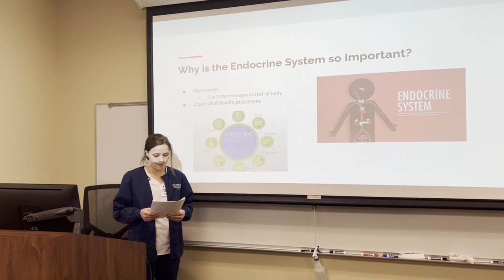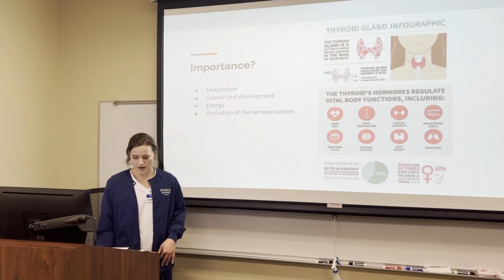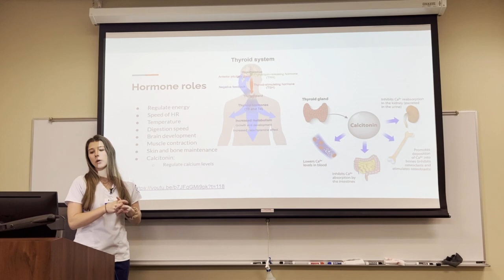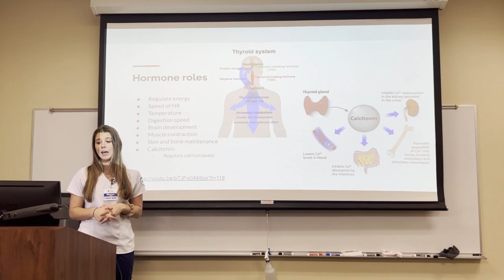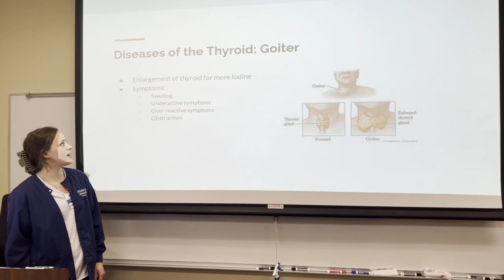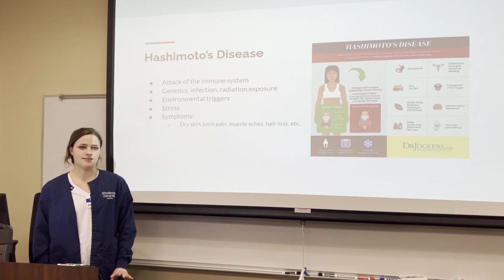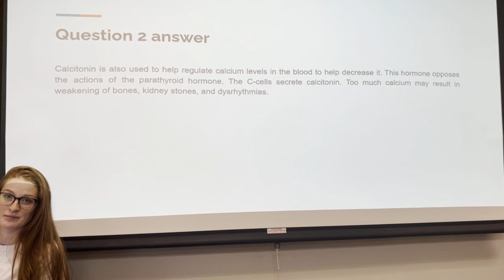Thyroid Gland Video Presentation